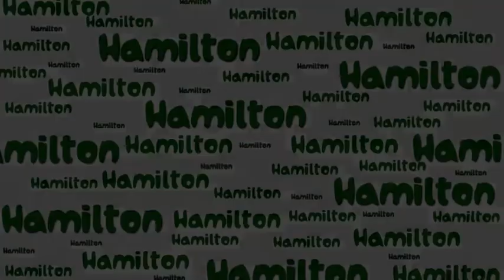Hamilton Wrestling 2018 2019